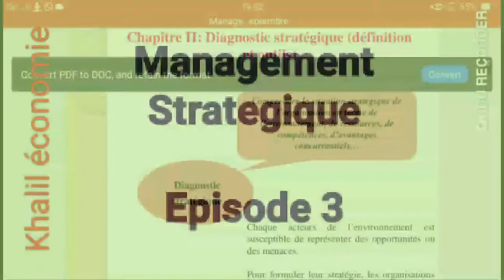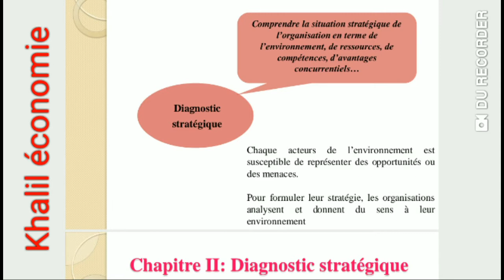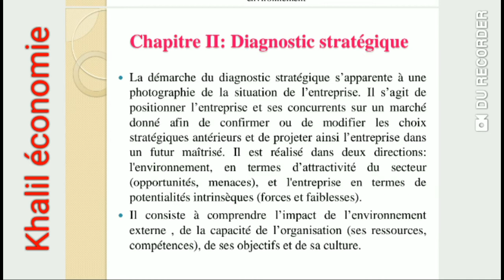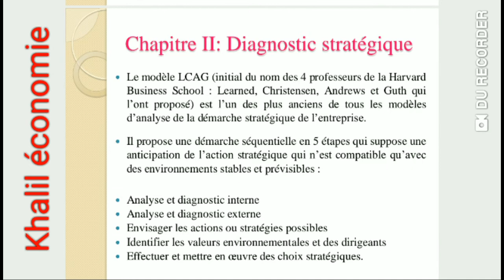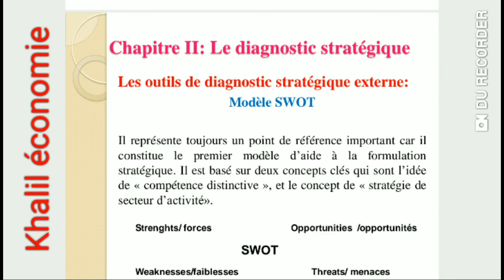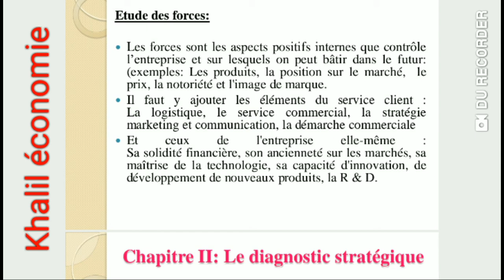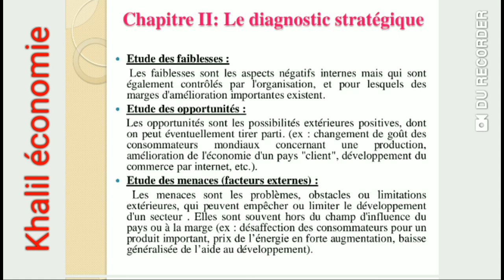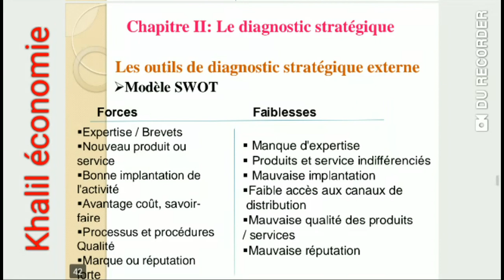Management stratégique-S6 Ep 3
Semestre 6 -Khalil économie -
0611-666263